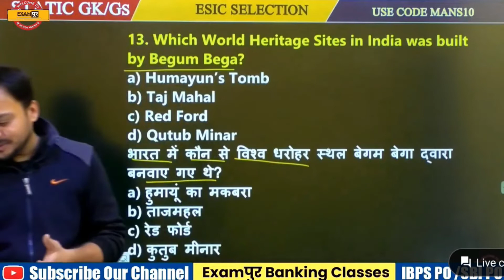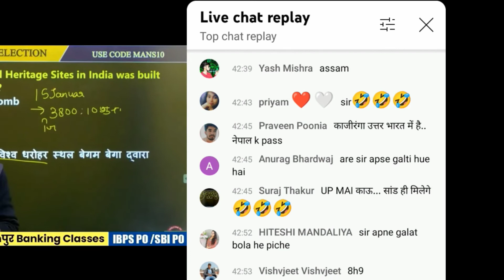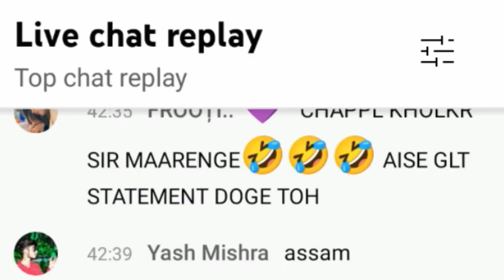Teacher हैं तो क्या Flower समझा Fire 🔥 है मै || Masterji Full Comedy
अब आप खुद ही देखलो ।

कोई भी दिल पर ना लेना पढ़ाते बहुत बढ़िया हैं बस कभी कबार पुष्पा आ जाता है अंदर